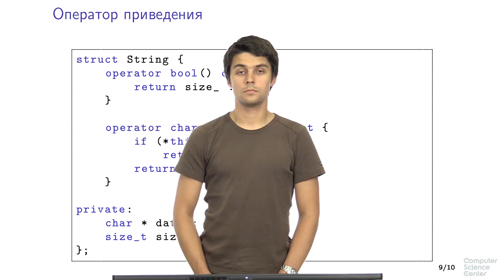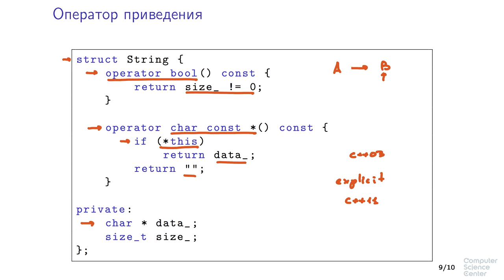Программирование на языке C++ - 168 урок. Перегрузка операторов